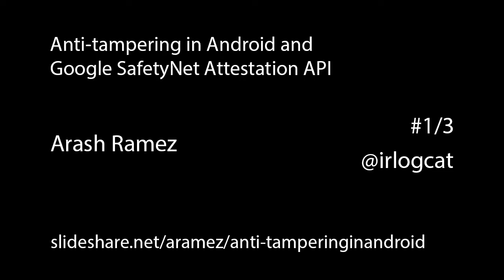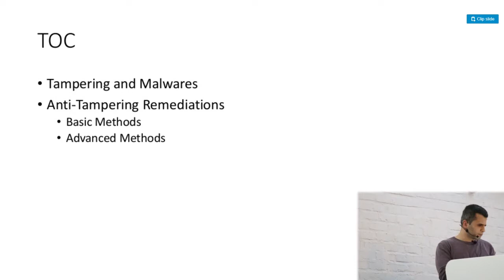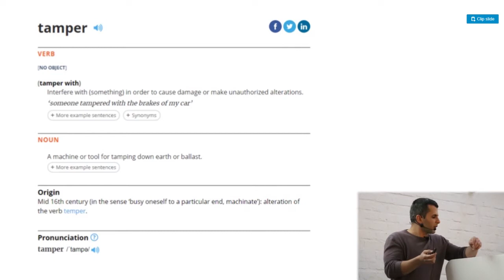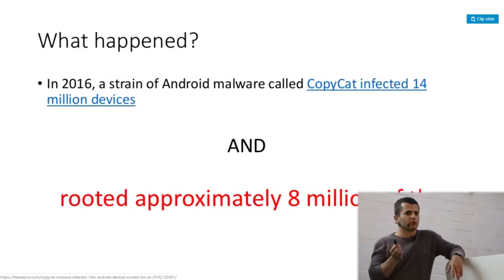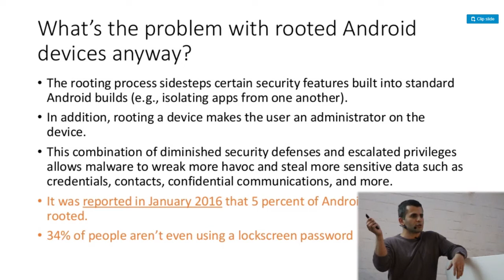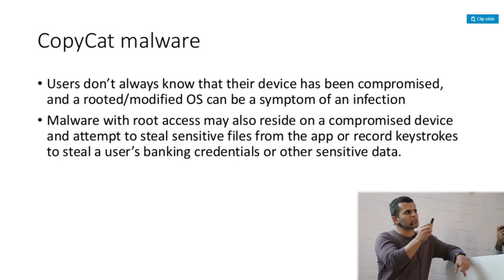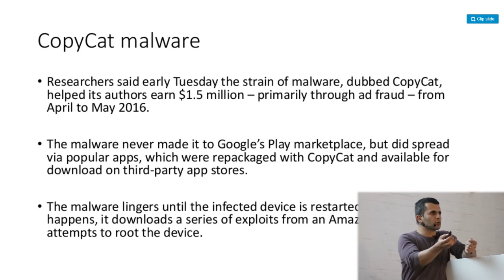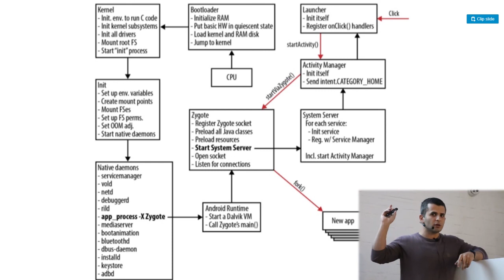Anti-tampering in Android and Google SafetyNet Attestation API-Arash Ramez #1